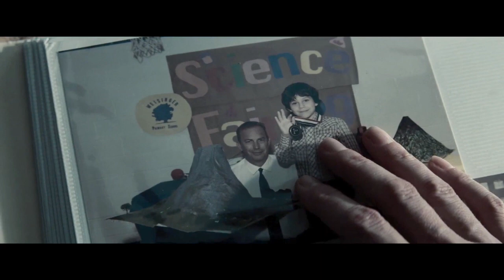Man of Steel - NEW Trailer Voice Over!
KOA Facebook!

TShirts!